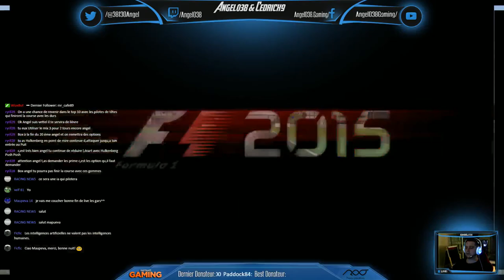Angel038 - F1 2015 - EP09 - Silverstone - Course